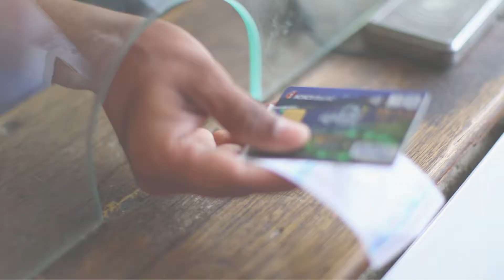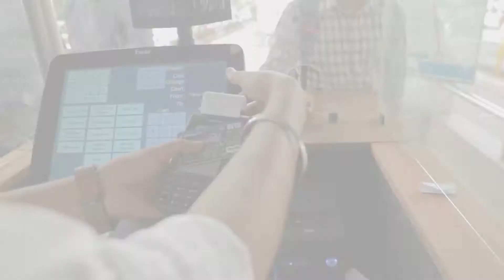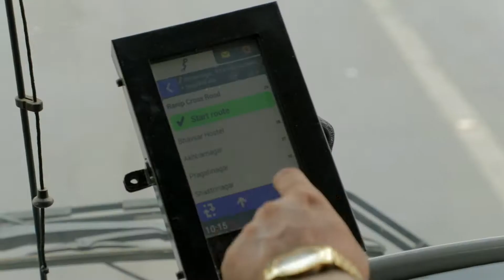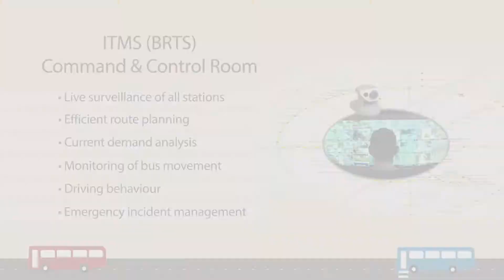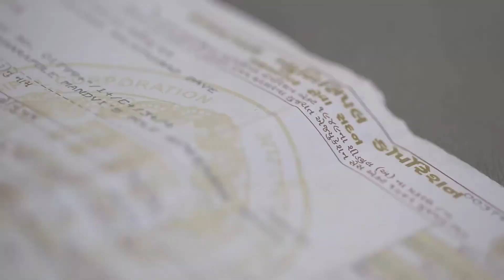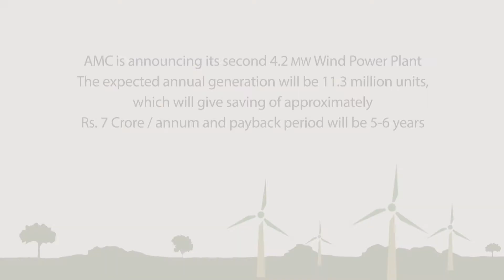Smart City Shorter Version